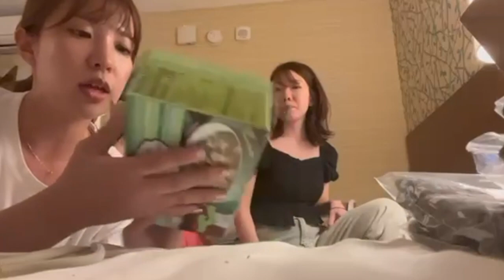【購入品紹介】ロサンゼルスでしか買えない⁉️仲里依紗様とお揃いのスニーカー💖